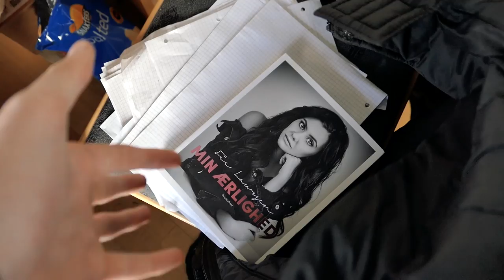8 Irriterende Typer: Druk | BTS | Vlog EP10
Remember to press the clock to be updated!

My setup
Camera: Nikon D5300
Vlogging Camera: Panasonic Lumix LX15
Mic: RØDE VIDEOMIC MICRO
Gorilla Tripod